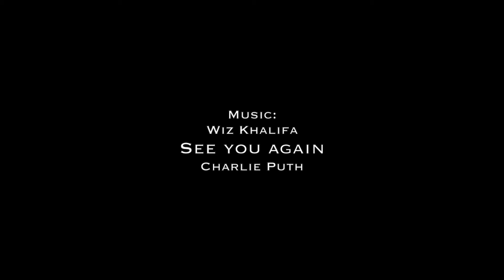Cliffhanger from Vikersund